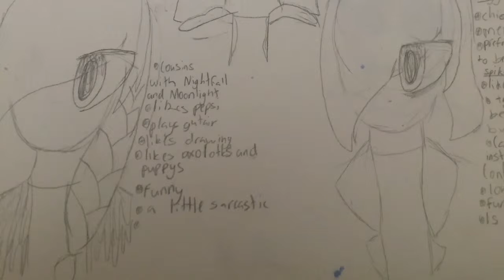Character hairstyle redesign (sorta)